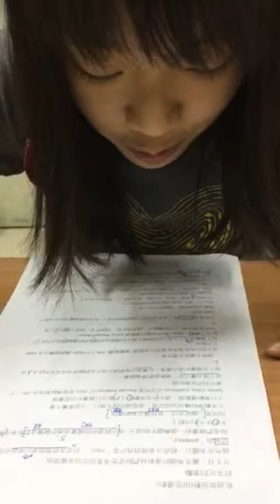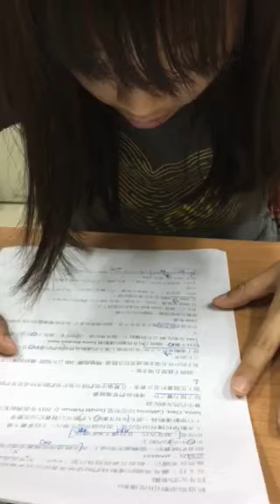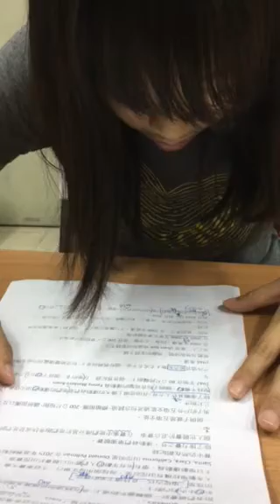思涵-空中英語教室-田徑運動